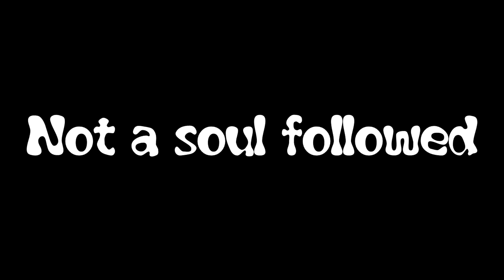Last Man Standing review